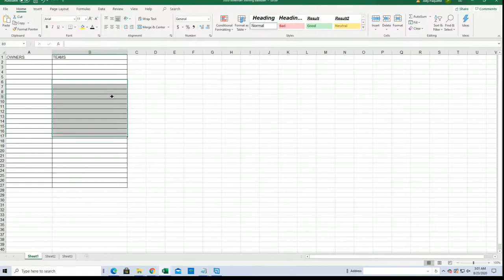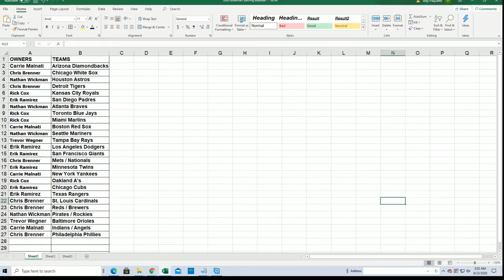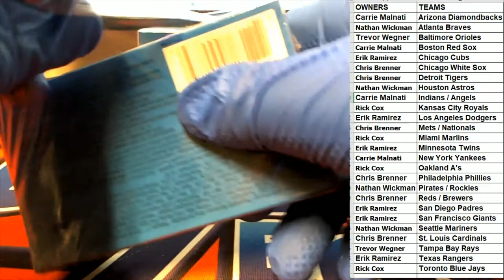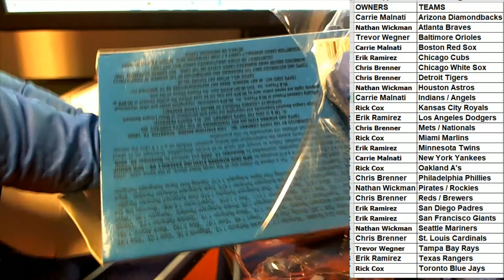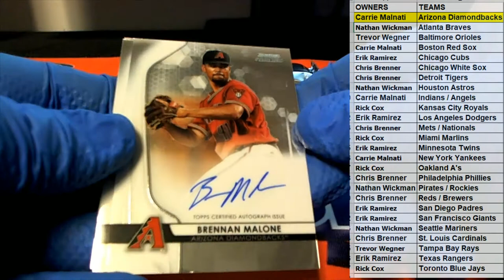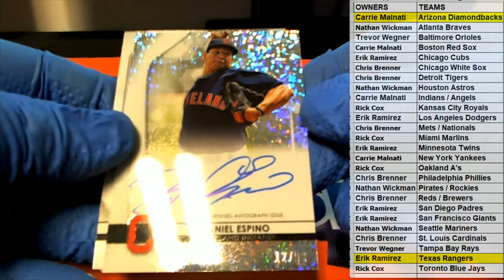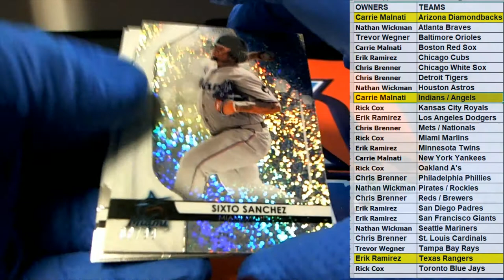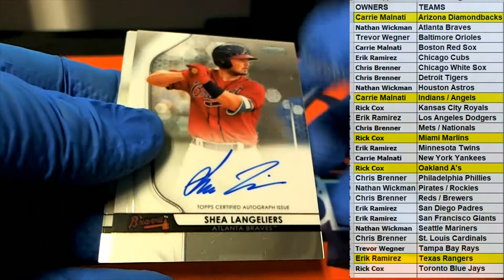2020 Bowman Sterling Baseball ID 20BOWSTERL119